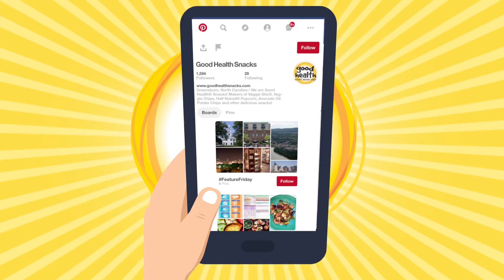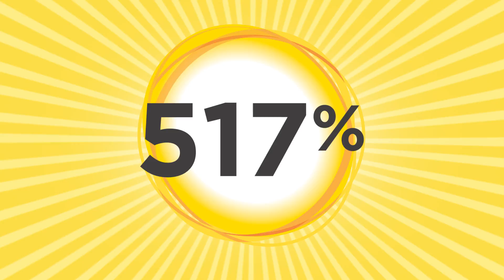Good Health® Case Study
Case study on our work for the Good Health® brand